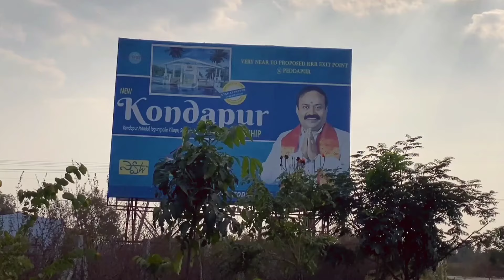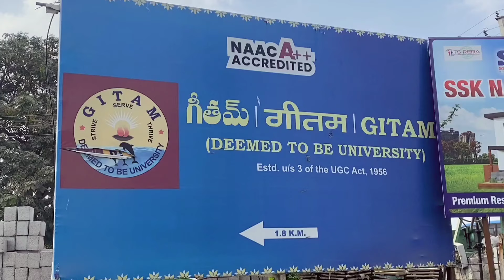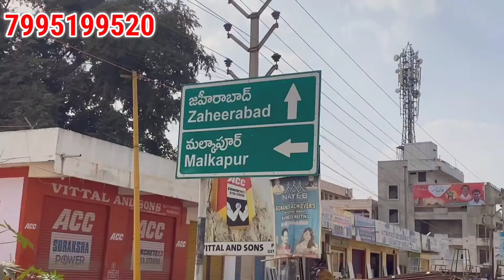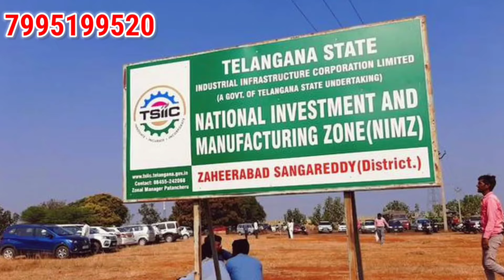165 Sq.Yards Plots for sale || Sangareddy Plots || Low Budget Plots || Hyderabad Plots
165 Sq.Yards Plots for sale || Sangareddy Plots || Low Budget Plots || Hyderabad Real Estate

Old houses in hayathnagar
Moosarambagh houses
2bhk flat for sale in uppal
2bhk flats for sale in nagole
2bhk flats for sale in peerzadiguda
3bhk flats for sale in uppal
3bhk flats for sale in nagole
2bhk flats
2bhk flats for sale in adibatla
Majeedpur
Turkayamjal
Manneguda
Uppal flats
2bhk flats for sale in uppal
Pratap singaram
Uppal real estate
Peerzadiguda houses
Old bowenpally
Secunderabad
Secunderabad old houses for sale
Hmda projects in adibatla
Hmda projects in hyderabad
Hmda plots in kongara kalan
Kongara kalan hmda projects
Plots for sale in kongara kalan
Plots for sale near foxcon kongara kalan
Ranjith properties
Adibatla
Kongara kalan
TCS adibatla open plots
Shadnagar
Shadnagar plots for sale
Shadnagar real estate
Low budet plots for sale in shadnagar
Plots for sale in shadnagar
Dtcp approved plots
Dtcp approved plots in shadnagar
Shagadnagar Prices
Shadnagar developments
Shadnagar Open plots
Shadnagar houses for sale
Houses for sale in shadnagar
Hmda plots in shadnagar
Dtcp plots in shadnagar
తక్కువ రేట్ లో ఓపెన్ ప్లాట్స్
Hyderabad hmda plots
Real estate
Chengicherla plots
Uppal plots
Investment plots
Hyderabad plots for sale
Secunderabad plots for sale
Sangareddy real estate
Real estate sanga reddy
Plots for sale in sangareddy
Agriculture land for sale in sanga reddy district
Land for sale in sangareddy
Property for sale in sangareddy
Commercial plot for sale in sangareddy
Dtcp projects in sangareddy
Farm land for sale in sanga reddy
Sagareddy houses for sale
Kondapur plots for sale
Open plots sangareddy
Low cost plots sangareddy
Zaheerabad plots for sale
Sanga reddy plots
zaheerabad open plots